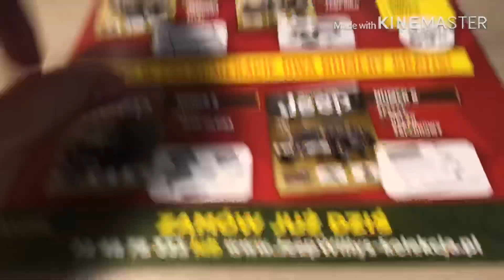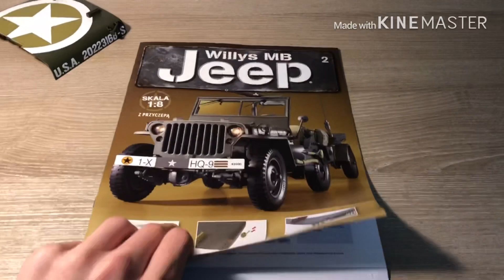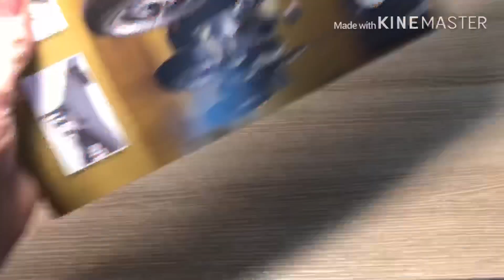Jeep willys MB #2 maska